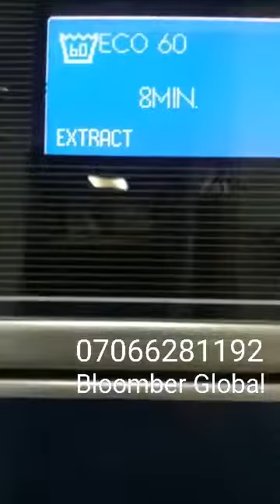Electrolux Industrial Washers and Dryers with Bloomber Global Resources Lagos Nigeria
Factory direct World Renowned Electrolux Professional Industrial Washing Machines & Tumble Dryers available with Bloomber Global.
Large range of capacity from 11kg to 55kg. Loved by hoteliers, laundromats, schools, factories, industries, etc.
We are your one-stop equipment place for Laundry, Commercial Food, Supermarket, Industrial Kitchen, Bakery, Refrigeration,
Restaurant, Metal Range of Office, Home & School Furniture, and more.
Visit our physical store to purchase or request delivery and installation across Nigeria.